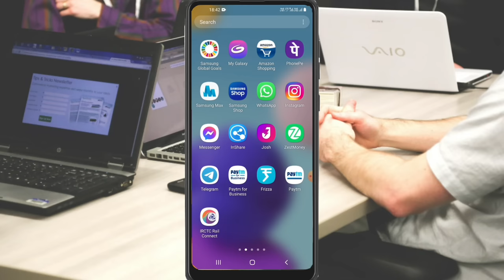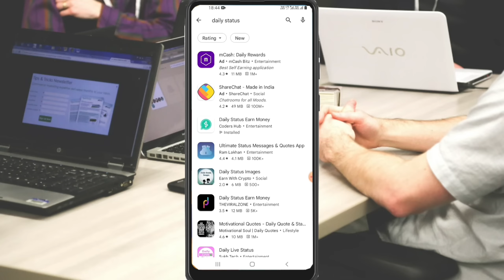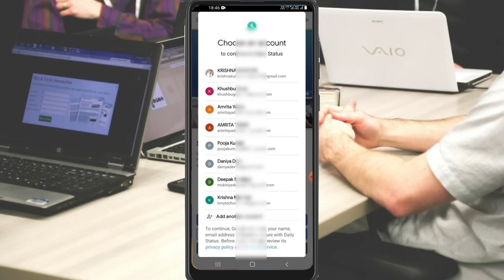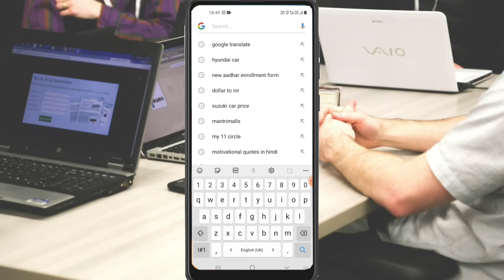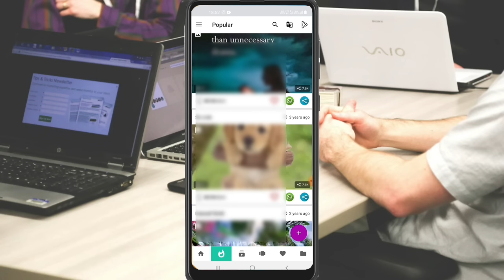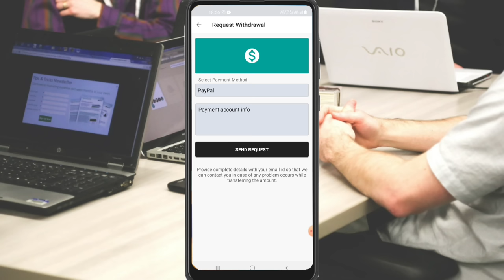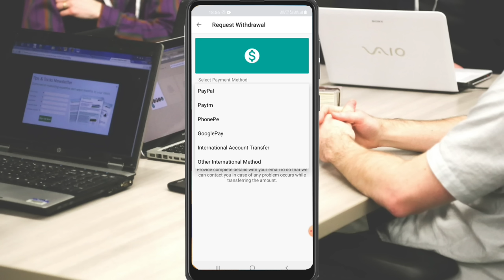WhatsApp Se Paise Kaise Kamaye | Status लगाकर 700 रूपया रोज कमाओ,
दोस्तों इस वीडियो में बताया हूँ व्हाट्सप्प से ऑनलाइन पैसे कमा सकतें है ये ऑनलाइन काम मोबाइल से घर बैठे कर सकतें है इस वीडियो जानकारी दिया हूँ ऑनलाइन घर बैठे मोबाइल से पैसे कैसे कमा सकतें है तो ये वीडियो को पूरा जरूर देखें धन्यवाद ,Friends, I have told in this video that you can earn money online from WhatsApp, you can do this online work sitting at home from mobile, I have given information about this video, how you can earn money from mobile sitting at home online, then definitely watch this video completely thank you,